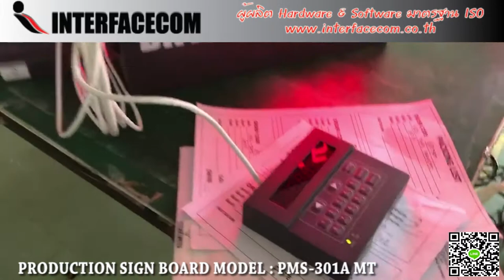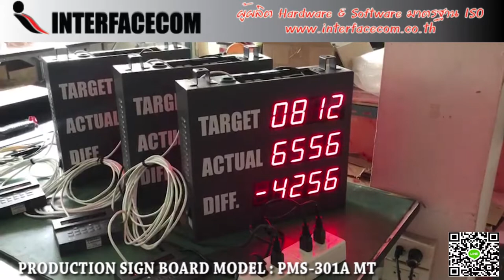478-REVIEW PRODUCTION SIGN BOARD MODEL:PMS-301A-MT บอร์ดแสดงผลการผลต